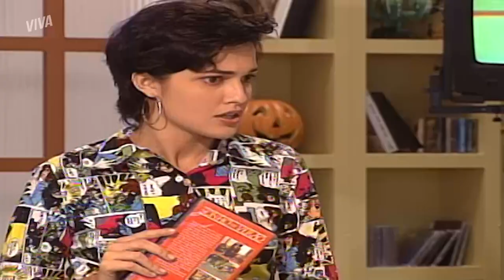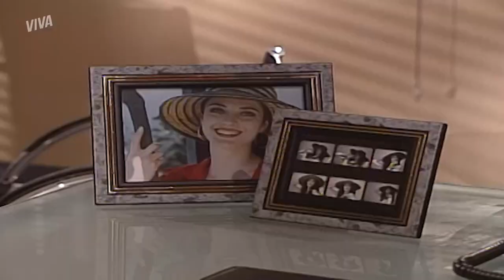DEIXA COMIGO! DADO SE OFERECE PARA TREINAR ROMÃO! | MALHAÇÃO 1996 | MELHOR DO DIA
Depois de descobrir que Serginho foi o culpado por Mariana terminar com ele, Romão acaba desistindo do campeonato de vale-tudo. Ao ir entregar a chave, porém, recebe uma grande proposta de Dado: o professor se oferece para treiná-lo até o campeonato. Mais que amigos, friends, né? Venha acompanhar cada detalhe dessa história em MalhaçãoNoVIVA!